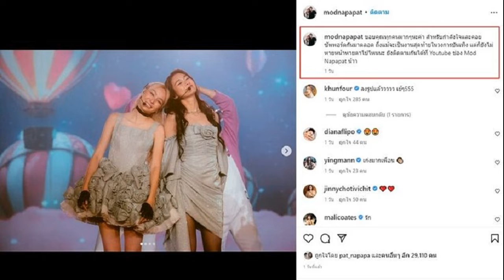มด ณปภัช ประกาศกลางงานสุดท้าย ขอลาวงการ แฟนคลับใจหายพร้อมซัพพอร์ตตลอดไป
ช็อกใจหายแฟนคลับกามิกาเซ่ มด ณปภัช ประกาศกลางงานสุดท้าย ขอลาวงการ ก่อนย้ายไปอยู่ต่างประเทศ แฟนคลับใจหาย พร้อมซัพพอร์ตตลอดไป
คอนเสิร์ต Kamikaze Party 2022 ที่จัดขึ้น ณ อิมแพ็ค อารีน่า เมืองทองธานี เมื่อไม่กี่วัน นักร้องสาว “มด ณปภัช วัฒนากมลวุฒิ” ดูโอ้สุดฮอตในตำนาน “โฟร์มด” ตัวท็อปค่าย Kamikaze ได้ประกาศลาวงการบันเทิง โดยคอนเสิร์ตนี้เป็นงานสุดท้ายในวงการแล้ว ก่อนลาเมืองไทยและย้ายไปอยู่ต่างประเทศ
โดยขณะ “โฟร์มด” ขึ้นโชว์ท่ามกลางเสียงกรี๊ดจากแฟนๆ ช่วงหนึ่ง “มด” ได้บอกว่า “วันนี้มีข่าวจะมาแจ้ง ซึ่งอยากจะแจ้งมาสักพักแล้ว แต่ถือว่างานนี้ที่จะแจ้งให้ทุกคนทราบเลยนะคะ คอนเสิร์ตนี้คอนเสิร์ตกามิกาเซ่ เป็นงานในวงการงานสุดท้ายของมดแล้วค่ะ” โดย โฟร์ บอกด้วยว่า นางจะย้ายถิ่นฐานไปอยู่เมืองนอกแล้ว ทำเอา แฟนๆ ต่างใจหาย พากันส่งเสียงให้กำลังใจ รวมไปถึงเขียนข้อความถึง “มด” ผ่าน KamikazeParty2022
ขณะที่ มด ก็ได้โพสต์ภาพงานสุดท้ายจากคอนเสิร์ตพร้อมข้อความว่า ขอบคุณทุกคนมากๆนะค่า สำหรับกำลังใจและคอยซัพพอร์ตกันมาตลอด ถึงแม้จะเป็นงานสุดท้ายในวงการบันเทิง แต่ก็ยังไม่หายหน้าหายตาไปไหนนะ ยังติดตามกันได้ที่ Youtube ช่อง Mod Napapat น้าา
โดยมีเพื่อนๆในวงการบันเทิง และแฟนคลับเข้ามาคอมเมนต์ โดยเฉพาะแฟนคลับ ต่างบอกเป็นเสียงเดียวกัน อาทิ ใจหายมากเลย เรารู้จัก Kamikaze ก็จากวงนี้เลย ผูกพันกันมากแต่เราก็เคารพในการตัดสินใจของมด แต่อยากให้มีมิตติ้งนัดสุดท้ายก่อนอีกนัดนึงก็ดีจะได้รู้จัก FC ได้มากขึ้น และยังมีคนคอย Support ด้วย , ยอมรับว่าตอนนั้นใจหายมาก เมนฉันจะไปอยู่ที่อื่นแล้ว , จะอยู่ค่อยซัพพอตน้าครับ เป็นต้น